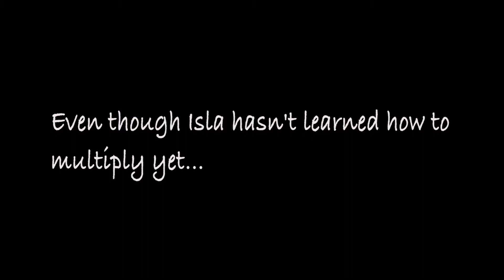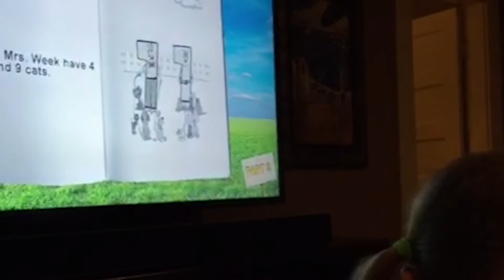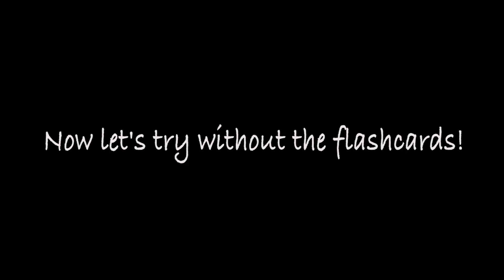How a 6-Year Old Memorized the Hardest Times Tables Fast!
Watch Isla (6 years old) memorized the hardest upper times tables in under an hour's time using a mnemonic learning math program called Times Tales. Even though Isla has not yet learned multiplication (or the concept) she was able to quickly memorize the upper times tables quickly using this visual math system.
Times Tales is quickly becoming the new standard method for children when learning their times tables. You can learn more about the Times Tales method by going